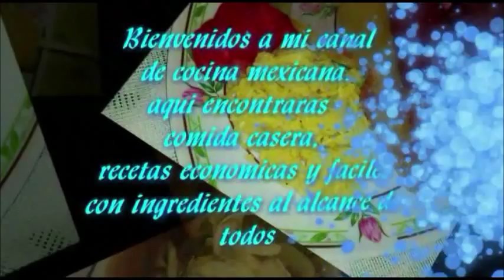GUISADO DE POLLO EN SALSA VERDE CON VERDOLAGAS- RECETA